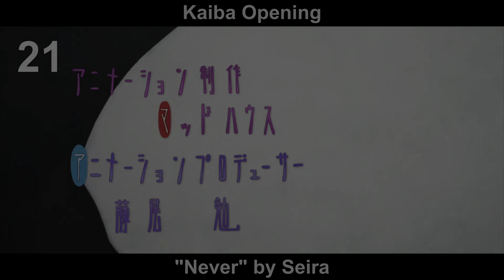Top 25 Anime Openings of Spring 2008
Regular season overall, the big shonens saved it (Naruto Shippuden, Gintama, Reborn!, D.Gray-Man), added to the premieres of Soul Eater, Code Geass R2 and the surprise of Nabari no Ou.

Well, this is my Top Anime Openings of Spring 2008. I hope you like it.